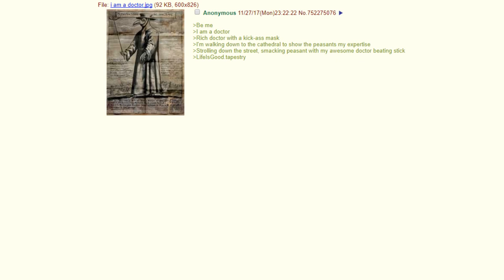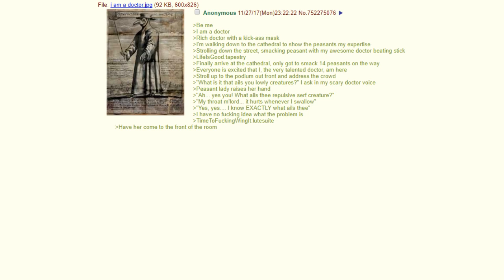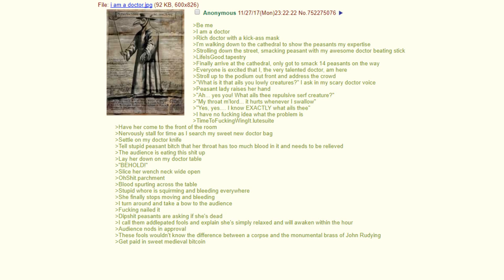Anon is a Doctor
I am a doctor